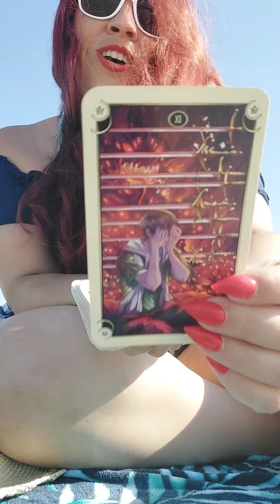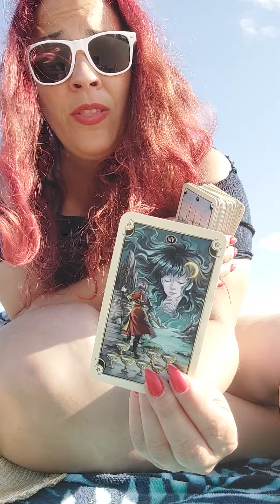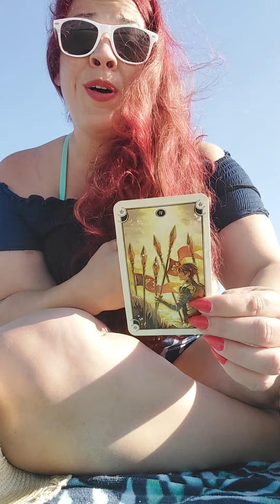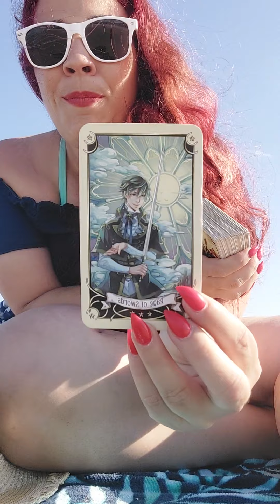June 2021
1 question $22.22
3 questions $44.44
Karmic/soul mate/ twin flame Romance Reading (in depth, side by side) $44.44
Messages from your loved ones in Heaven (up to 3 individuals) $44.44
2020 month by month reading $111.11
1 hour all your questions answered pre recorded video or phone call $111.11